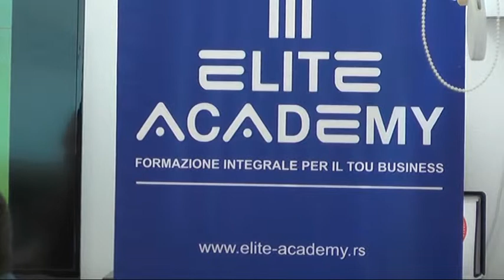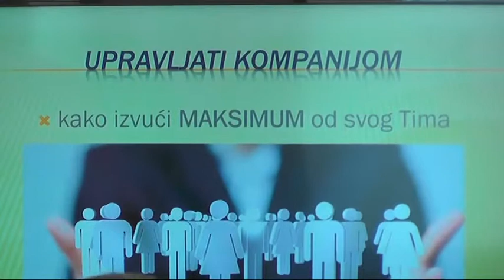SEMINAR ZA VLASNIKE, DIREKTORE I MENADŽERE POSLOVNIH SUBJEKATA 14062018